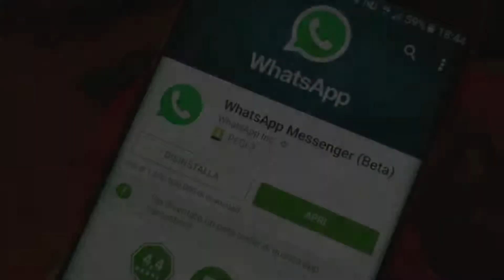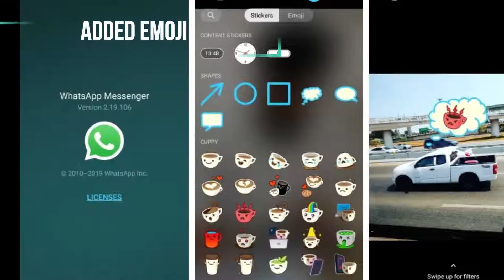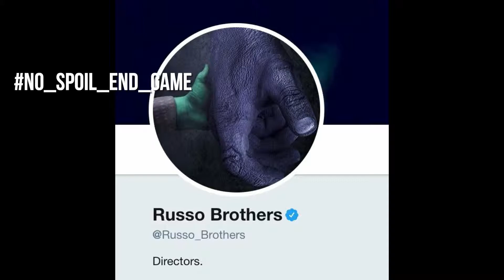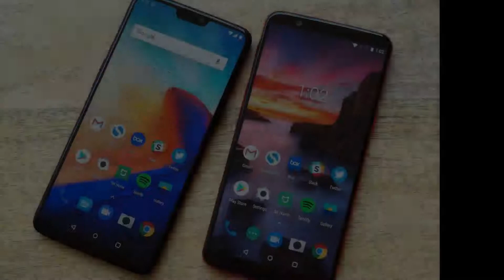Tiktok Ban lift?, Realme 3 pro, Pubg Update, Avengers Endgame, Fornite,Whatsaap, Xbox TechTalk #1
Hello Guys, Tech Talks ke is Episode mein maine aapse kuch interesting Tech News Share ki hai jaise Realme 3 Pro, Tiktok Ban Lift,Avengers End Game, Pubg Mobile update, messenger dark mode, whatsapp update, Fornite , xbox aur bahut kuch. Mujhe umeed hai ki yeh video aapko pasand aayega. Toh is video ko pura dekhiye taki aap koi bhi update nehi miss Karen.

about: Techno Arindam Is a Youtube Channel, Where you find technology, Gaming  and more videos in one channel. New  Episods in every two days.

🎵No Copy Right Sounds:

👏Useful Videos -
Let’s connect:✅

Like _ Comment_Share If You Get Helps from This video